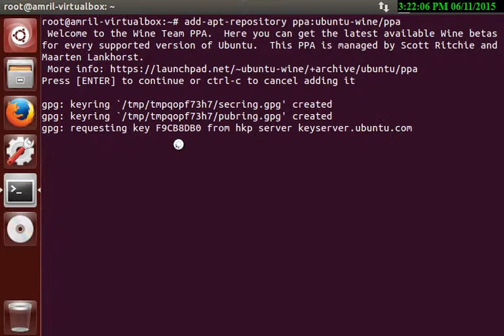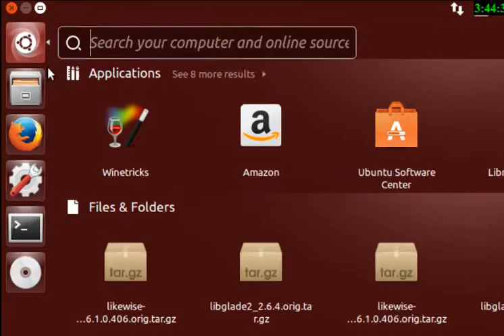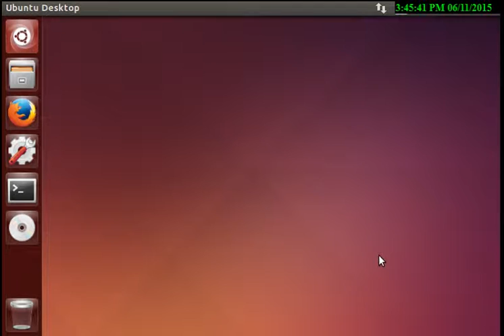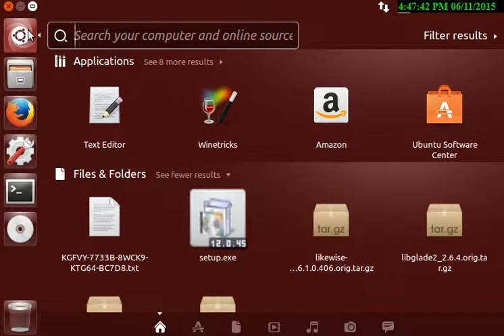Install Wine and Office 2007 On Ubuntu 14